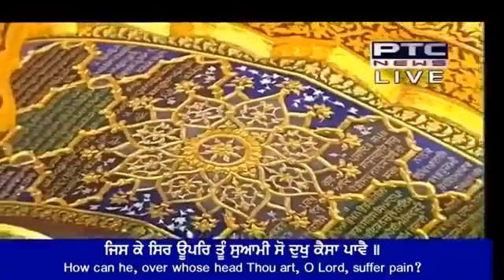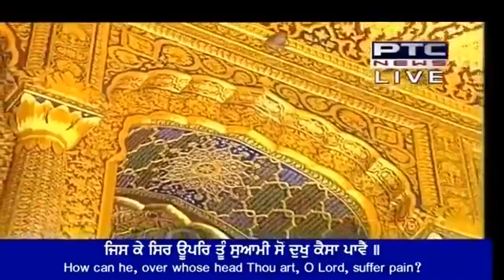jis ke sir upar tu swami - Bhai sukhjit Singh Ji 15 June 2018